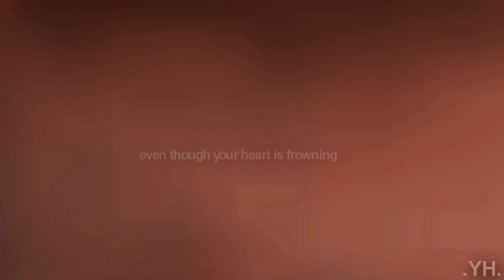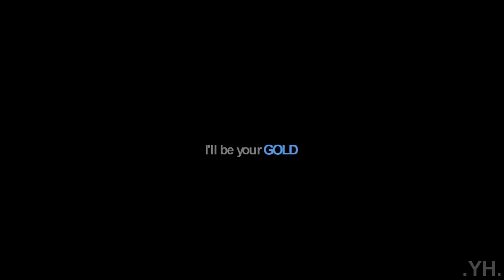Evie x Carlos | As long as you love me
asdasdasdasdasdasd